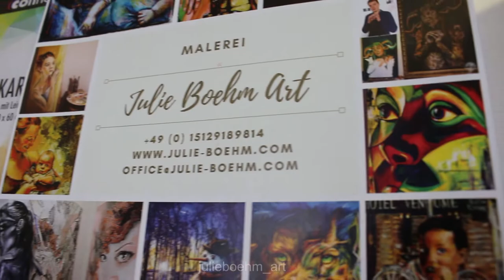Wittenberg Messe , Living ACT 2D Bodypainting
Sneakpeak Making of Wittenberg Messe 'living painting'

Model Susanne
Assistant Marc Zimmermann
Colors cameleonpaint and Senjo Color

×  Tweet  ×  @julieboehmart

PRODUCTS USED
base; water base makeup of SENJO COLOR - advertisement